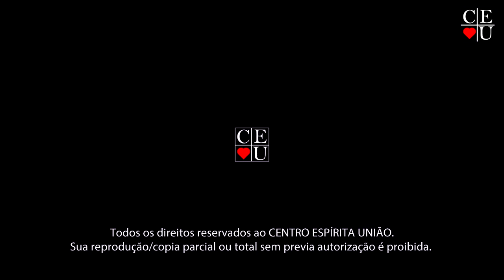Coragem, rigor e sensatez no cristianismo, exemplos de Pedro e Paulo 2/2, com Gisela Alexandre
Coragem, rigor e sensatez no cristianismo, exemplos de Pedro e Paulo 2/2, Plantão de Respostas com Gisela Alexandre

Apresentação: Gisela Alexandre
Tema: Coragem, rigor e sensatez no cristianismo, exemplos de Pedro e Paulo
Tempo: 10:12
Parte: 2/2